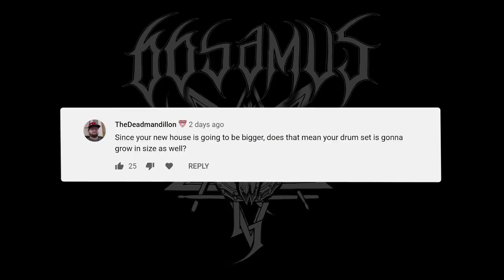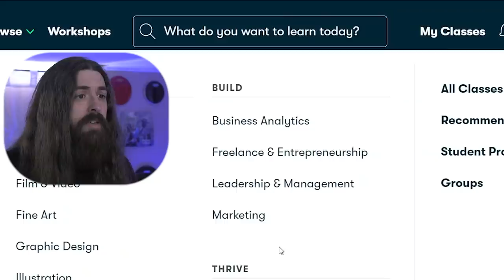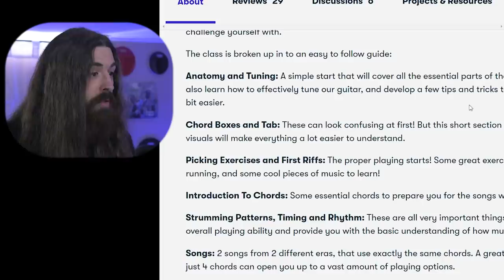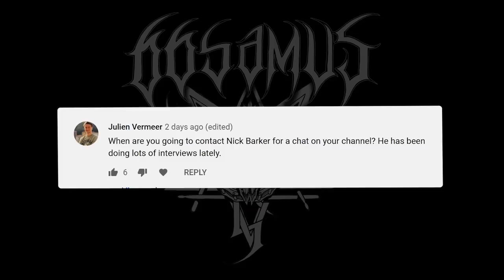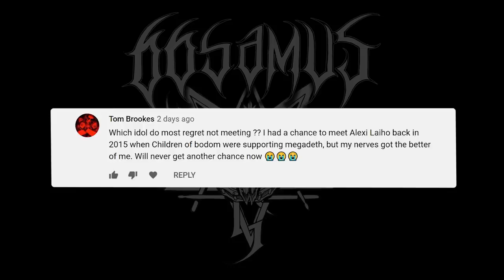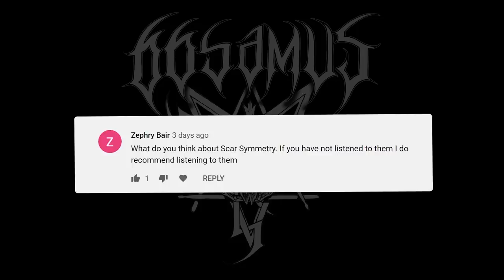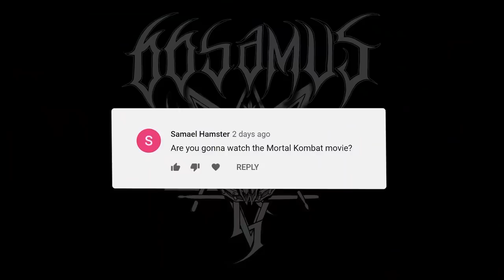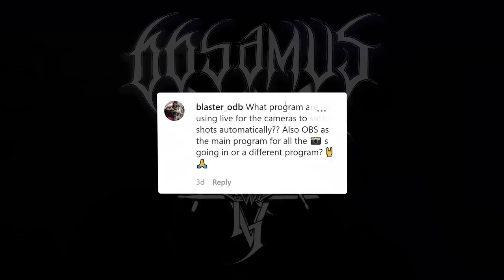FAQ: Why I use Drum Triggers, Double Bass tips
Why I use Drum Triggers, Double Bass tips, and more :)

Live Drumming Streams Tuesdays 7PM EST and Saturdays 11AM EST

You can find me on most social medias as 66Samus

My Gear List on Amazon

Video edited by Tyler Asselin & 66Samus and was made possible thanks to Patreon support from Ashe Cordiner, Christopher Sanchez, Braden Ward, Carl Egan, Christian, Petropolis, Even Vangsnes, Ben Nickless, Kyle Castronovo, Sean Farmer, Timothy Bush, go_licpgm, Stephen Rubalcaba, Shane Lomboy, Raymond C. Ortega, Patrick Trumble, Harrison, Pascal Schulz, Tim Stump, Benjamin Gleason, John N, Preston Tabor, Joakim Jakobsson, Kyle Angus McNEIL, jose miguel sanchez carmona, Matto137, Lee Hunt, Dominick Gonzales, Micah Gallagher, Dustin Morris, Anders Wedholm, CJ Wagoner, Brian Begnoche, Heather Eliason, GillRigged, Kirill Sviderskyi, Dionicio Terrones, Lilli Dilorenzo, Benedikt Brixius, Shawn Tillett, Steve Peterson, Nick Eustaquio, Jedidiah Patton, NintenJoe, Dave Klem, Christoffer Jaremo, Dylan Wells Anthony, James M Bonds, Garrett Morton, Kalebmp12, Peter Yadrich, James Holt, Les Foy, DeeSlice Dime, Daniel Mets, William Owens, Monte Traher, Michael Counsell, Michael Murray, Colin Fitzpatrick, PowerChugger, Paul Reszczynski, Puppies On Acid, Alex Rips, Tony Antoniou, Erik Maronde, Tev, Toxic Duck, Cseh Donát, Billy Payne, Scott Warren, David Brown, Coin Crazy, Martin Gregurich, Victor Atroshchenko, Jordon Howe, hudson672, Michaël Testé, Paul Mason, Gavin Mackrill, Joseph Jimenez, Grindhead Jim, Seamus Gleason, Casey Carroll, Alexander Toivonen, Mark Townsend, Cooper Dustman, Tatoposte, Lainel Orbera, Jared Mulconry, Mike Wells, Vicky Grandy, Burt213, Matthew Brown, Patrick Thunder, Deanna Hockenberry, Cole Dockter, Matthias Strecker, Matthew Brown, Rob Baber, Korben Dallas, B17Nightmare, Lyndxn, Alec Stair, Jim, Matthew Sewell, Max Matone, Christoph Allmendinger, Jacoby Barnhill, Ondra Musil, Remi Kiwior, James Jesko, Adam, Justin King, Jan van Huizen, Kenny Johnston, Rob Fernandes, and many others.

OHHH YURRRRRR!!!